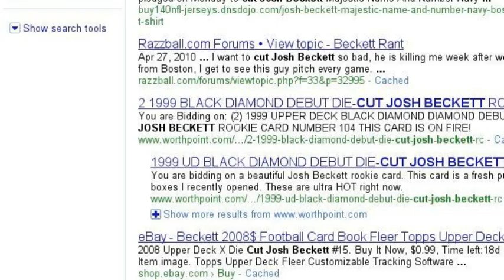Life of Eugene